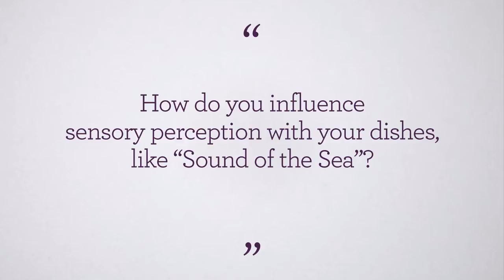olive exclusive: Heston Blumenthal – 'Sound and food'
about how he loves mixing sound with food, as in his famous 'sound of the sea' dish.

Learn all about Heston's obsession with sound and food, including...
* The wonders of popping candy
* How to use sound to create context

Check out Heston Blumenthal's latest kitchen gadgets range at Sage by Heston Blumenthal